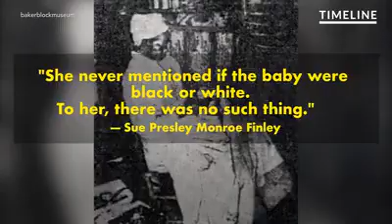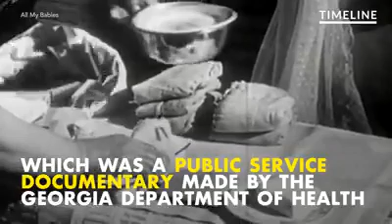Where did all the granny midwives go?